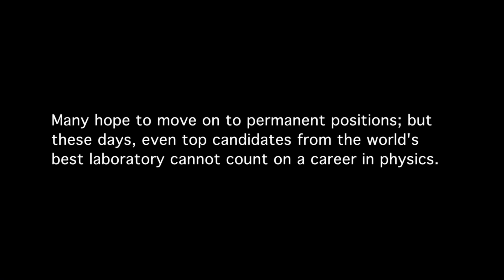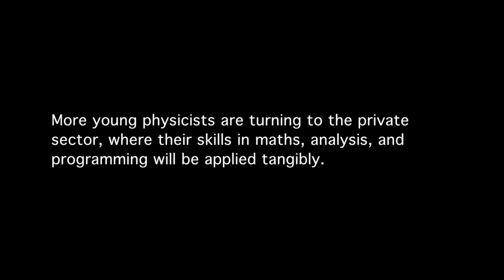CERN People - THE SHRINKING FIELD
You'd be forgiven for thinking that young physicists working at the most prestigious science laboratory in the world wouldn’t have to worry about their careers, particularly after all the fuss around the Higgs Boson – but you'd be wrong. There are very few jobs available in particle physics, thanks to funding cuts for research around the world, and thousands of PhD students and post-doctoral researchers at CERN are looking for jobs at the same time. Although they all could get jobs at banks, in consulting, or in private industry that would pay much more than what they make now, most want to stay in research – and worry that they may not have that option.

"CERN People" is a new series of short films that goes behind the headlines of some of the biggest physics breakthroughs of our time, introducing the public to a handful of engaging young scientists at the world’s largest research center – home to the Large Hadron Collider and birthplace of the worldwide web!

We have been filming during the most exciting years for particle physics in a generation. Our aim is to give the general public, who have a broad sense of what CERN is, a more personal sense of who particle physicists are and what they actually do.

We have had great access to three CERN experiments: ALPHA, CMS, and some of ATLAS. We were there when the Higgs results were coming together, and when a groundbreaking anti-matter paper was accepted for publication. We captured the emotion of these moments in real time -- and such moments in physics are rare. They get headlines and public attention for a few days; our aim is to hold onto it and make the public want to know more, with a series of intimate, intelligent short films that open the door onto the real work of experimental particle physics.

Our focus is primarily on younger physicists -- not the people who speak to the cameras when big news is announced, but the ones staying up all night analyzing data, preparing graphs, and tweaking the tools on which big experiment results depend. We talk to them not only about what they do, but why they do it. Perhaps none of them will win the Nobel Prize, even if their work helps others to do so. They will probably never have the first-class lifestyle of their friends who went into the private sector, where mathematical brains like theirs can make millions. And as a rule, they don't care.

About CERN People, Liz Mermin, and Crowhill Films
CERN People is directed by Liz Mermin and produced by Crow Hill Films.  Liz Mermin is a London-based director from New York who directs fast-paced, character-driven documentary features telling stories about contemporary society and culture – from the personality quirks of charismatic Irish racehorses to culture clashes between Afghan and American hairdressers to the ties between Bollywood and terrorism. Her films are broadcast, released theatrically, and shown in festivals worldwide; reviewers praise their humor, sensitivity, and attention to character. As an undergraduate, Mermin was an instructor on a popular physics course called “Space Time and Motion,” which was of some help in making this series (as was her father, an emeritus professor of theoretical physics at Cornell).  She runs the multimedia program at the Thomson Reuters Foundation.  Crow Hill Films was founded by Aisling Ahmed in Edinburgh, Scotland, in 2009 and expanded to Galway, Ireland, in 2012.

CERN People is produced with the generous support of the Science and Technologies Facilities Council and the Irish Film Board. The Science and Technologies Facilities Council is one of the UK’s seven publicly funded Research Councils responsible for supporting, coordinating and promoting research, innovation and skills development to drive science and technology forward for the benefit of the United Kingdom and its people.  The Irish Film Board is the national development agency for the Irish film, television and animation industry, investing in talent, creativity, and enterprise. The agency supports Irish companies by providing investment loans for the development, production and distribution of film, television and animation projects.

About INT:
Intelligent Television based in New York, produces innovative films, television, and online video in close association with leading cultural and educational institutions and renowned directors and cinematographers worldwide. INT also produces the Intelligent Channel with Google’s investment and support on YouTube.

Visit CERN People for more!
Google+  goo.gl/MBLrs
Twitter!  @CERNPeople